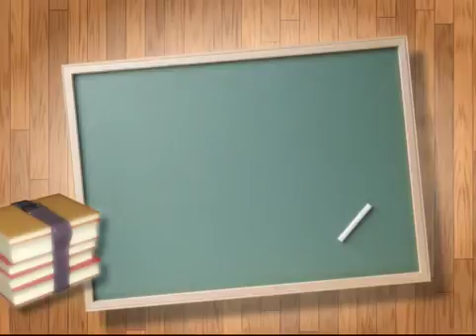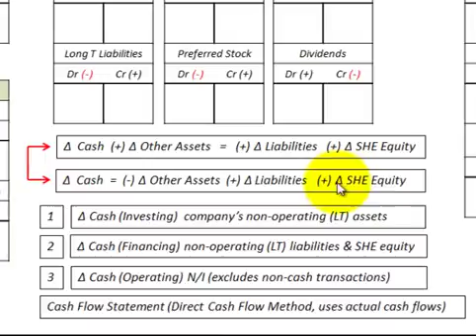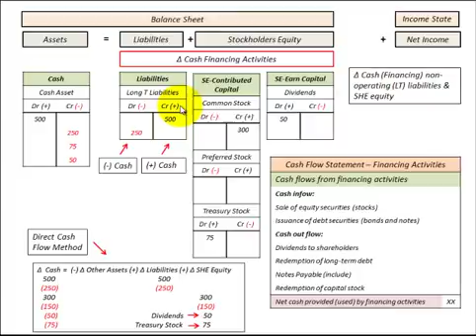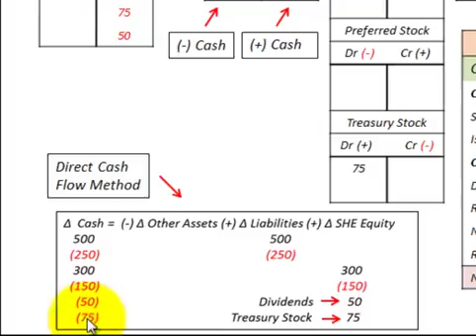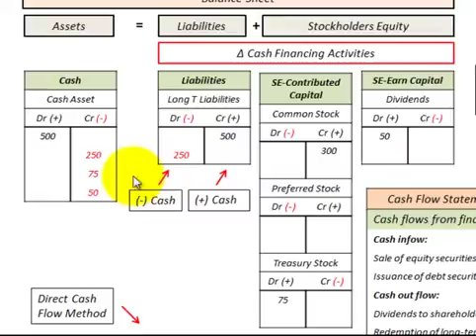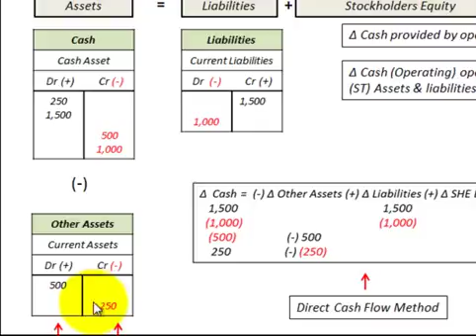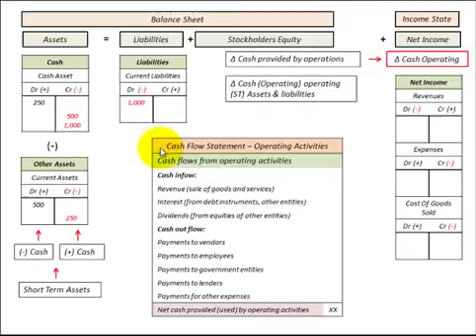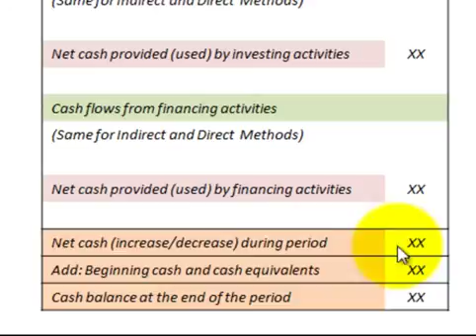Direct Cash Flow Method For Cash Flow Statement Calculate With Accounting Equation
Using the direct cash flow method to develope Cash Flow Statement (for investing, financing, operating activities), by modifying the accounting equation where assets are broken down between cash plus other assets (cash + other assets = liabilities + shareholders equity) can use the equation to determine the change in cash flow for each activity (investing, financing, operating activities) by looking at the change for each account (easy to understand and deterimne cash flows using the equation), direct cash flow method uses the actual cash flow thru the cash account, example shows how to use this equation to determine whether an account amount should be added or subtracted for the particular activity to deterime the cash flows, balance sheet template with journal entries showing the cash flows by activity is used with the formula (actual amounts), detailed example for each activity what is included for cash inflows and outflows for net cash provided or used by activity for the Cash Flow Statement by Allen Mursau